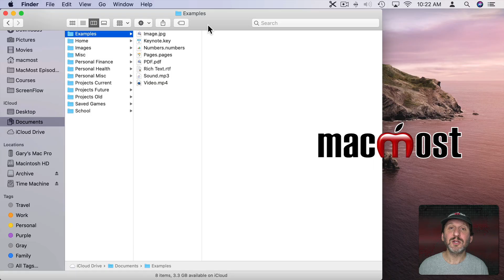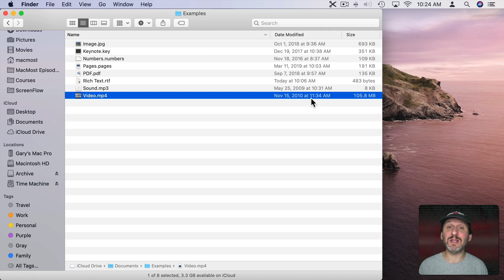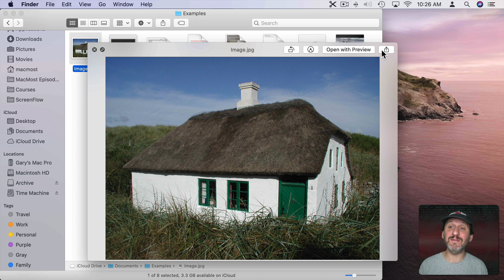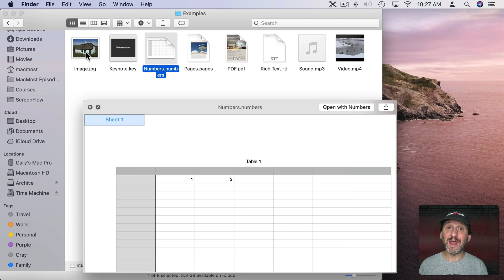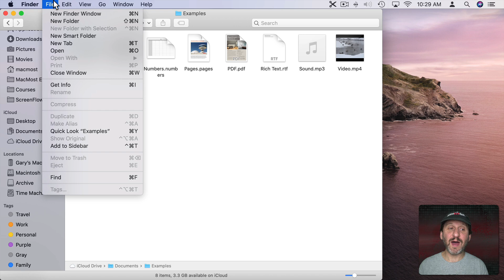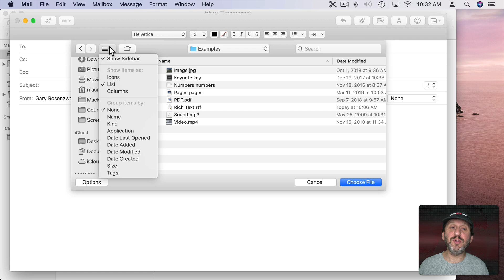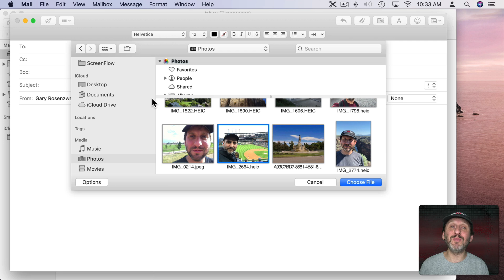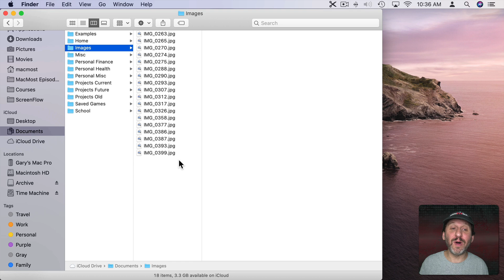10 Ways You Can Preview Files On Your Mac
There are many different ways you can preview files on your mac before opening them. The Finder can show you a preview as you browse files, Quick Look can bring up a larger preview, some apps and the Dock allow you to preview files as well.